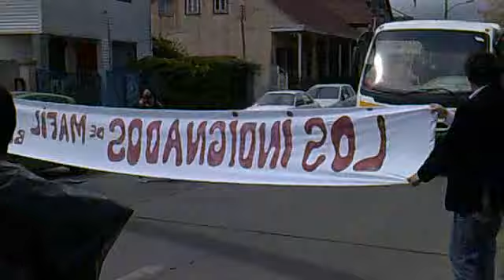Comunidad de Máfil protesta en Valdivia por vertedero.avi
Comunidad de Máfil protesta frente va oficinas del SEA en Valdivia por vertedero de residuos peligrosos. Escuche entrevista.